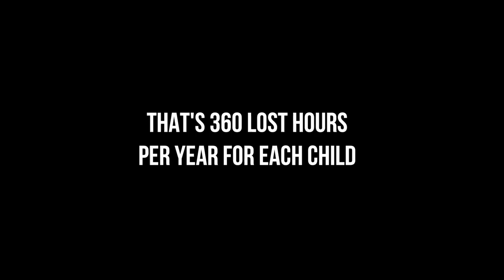Chucktown Squash Scholars Brand Film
chucktownsquash.org | Chucktown Squash Scholars provides quality programming for our participants that includes help with homework, mentorship and hands-on learning opportunities to develop the critical thinking skills they will need to succeed in the classroom and beyond. Through our partnership with the College of Charleston, and 11 Title 1 schools we are able to give students from disadvantaged communities the tools and peer connections needed to achieve their most ambitious life goals.

We are excited about the potential to be part of an array of diverse, and influential organizations who believe that all children should have safe, enriching and inspiring places to go in the hours after school.

This video was shot on location in Charleston, South Carolina by BrandFilms.